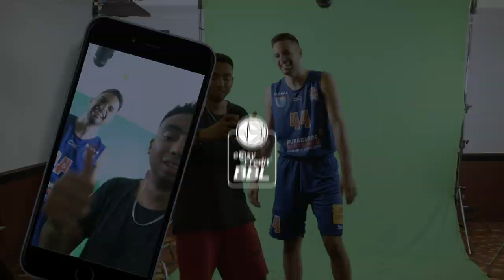Ferngesteuert PRANK mit C-BAS (Teil 4) | Prank your Pros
In Teil 4 vom Ferngesteuert Prank mit C-BAS beim Media Day werden die Profis der easyCredit BBL auf eine weitere harte Probe gestellt. Neben basketballspezifischen Adlibs, welche zu einem Song zusammengestellt werden sollen, müssen sie ihr schauspielerisches Können bei einer echten Lovestory mit dem Basketball beweisen. C-BAS bringt Luke Sikma, Joshiko Saibou, Patrick Heckmann & Co. darüberhinaus dazu, Phil’s Instagram Story zu übernehmen und diesem zu folgen. Wie sich die Pros wohl bei ihren Aufgaben anstellen? Viel Spaß!